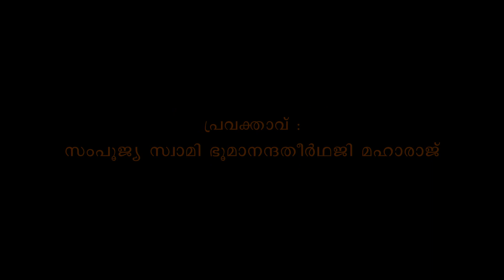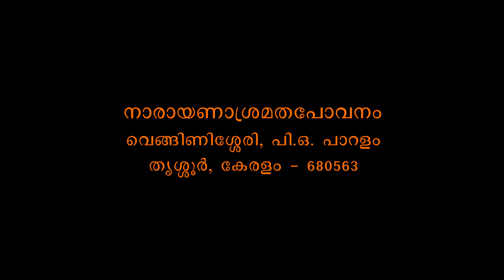Muktisudhakaram - Bhagavadgeeta Part 576 - Swami Bhoomananda Tirtha